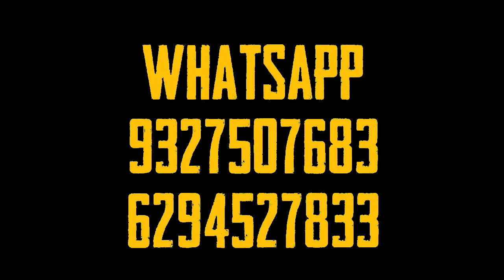PUBG TOURNAMENT TRAILER || WRTO